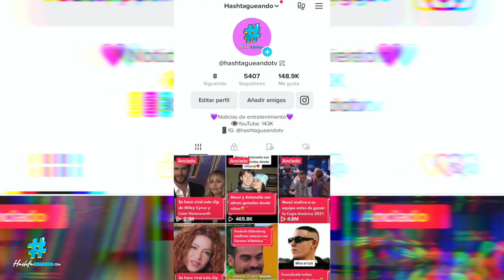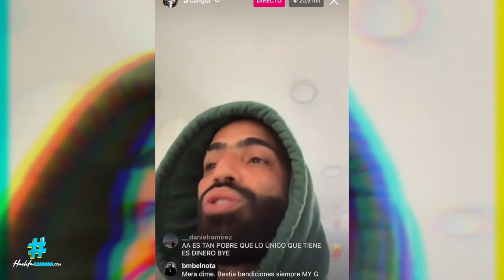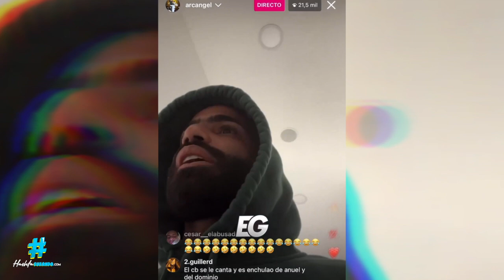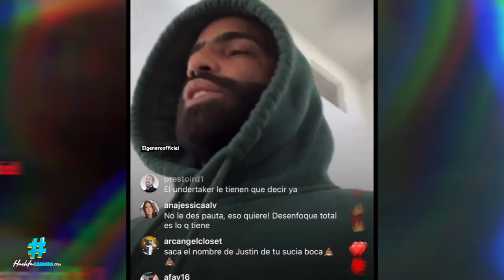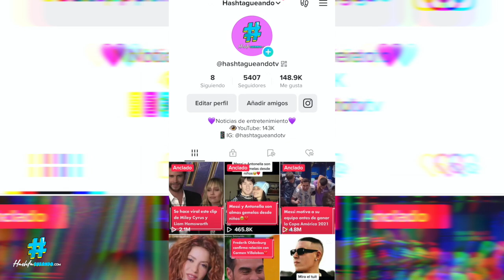Arcángel DEFIENDE a Bad Bunny y EXPLOTA contra Anuel AA😳